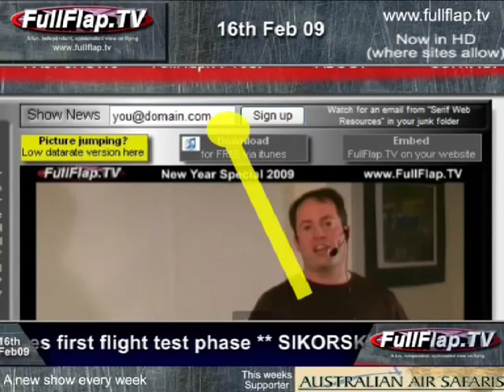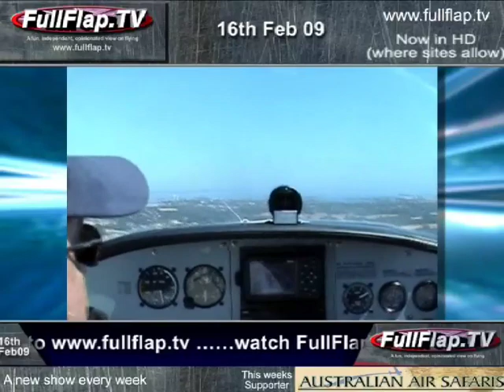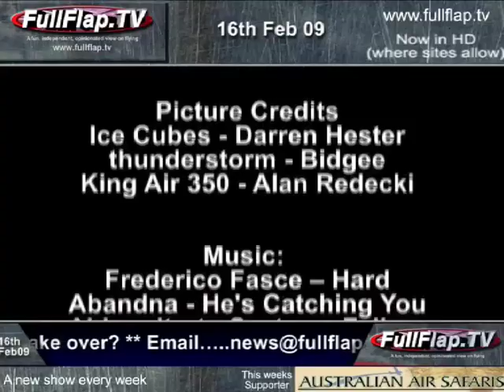AVIATION 4:3 Icon A5, Aeroindia, Cessna, Sportcruiser, X-Plane FullFlap.TV 16th Feb 09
In this weeks show: 16nd Feb 2009
What should you fly in forty degrees of heat down under?
Is this the sexiest LSA being developed?
And
Bizjets. Luxury or necessity?
Your watching FullFlap.TV